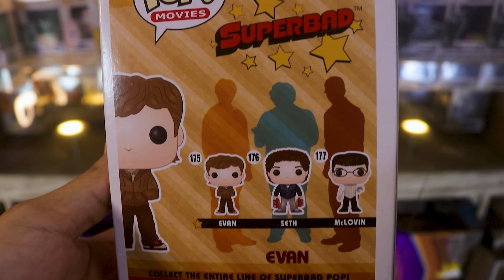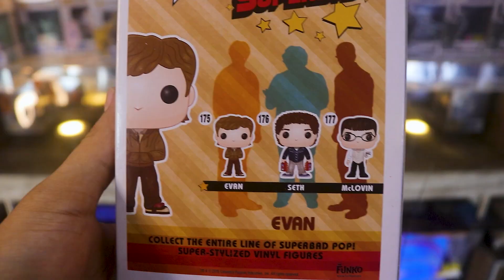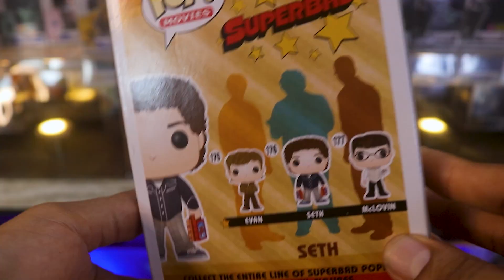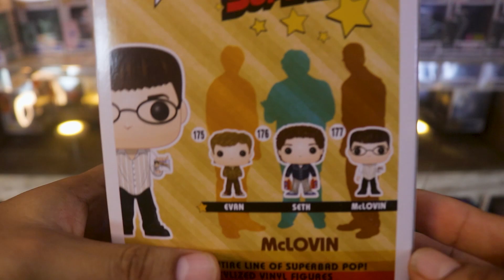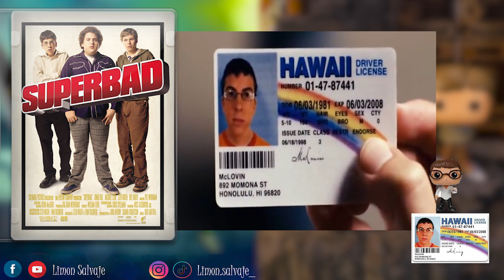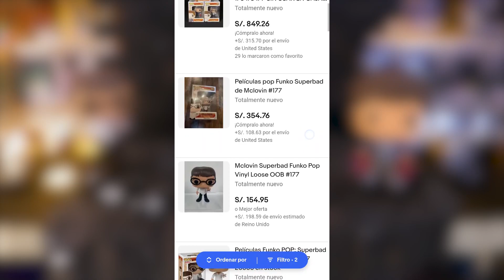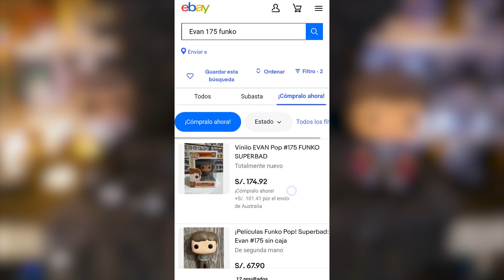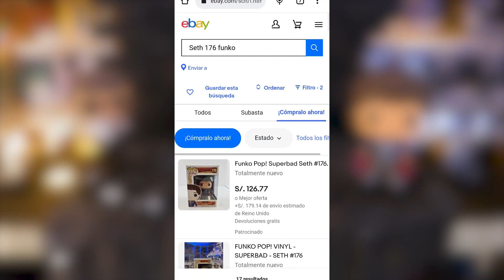SUPERBAD (SUPERCOOL) FUNKO POP | EVAN #175 SETH #176 MCLOVIN #177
Hi Friends!!

I share this collection of "SUPERBAD" or known here in Latin America as "SUPERCOOL", Evan #175, Seth #176, McLovin #177, so I hope you like it and share so it reaches more people.

This would be the review of the video so that you can see the specific part that interests you the most or that you are looking for 🤙😎

0:00 Introduction
0:57 Funkos Presentation
1:33 Evan #175
3:47 Seth #176
5:57 McLovin #177
8:52 Prices According to Funko App and Ebay
11:48 Social Networks

Thanks for viewing the content!